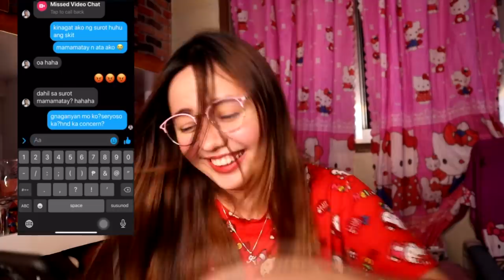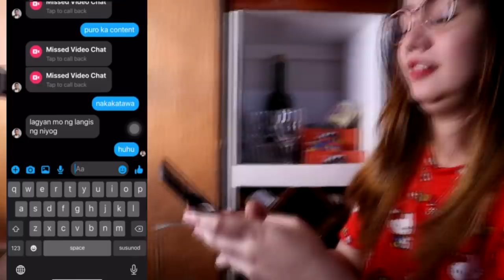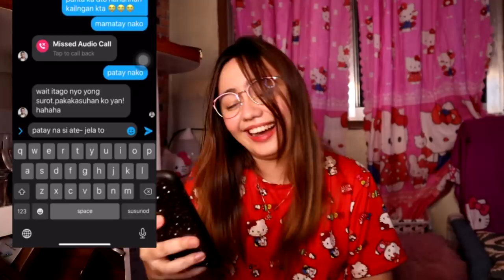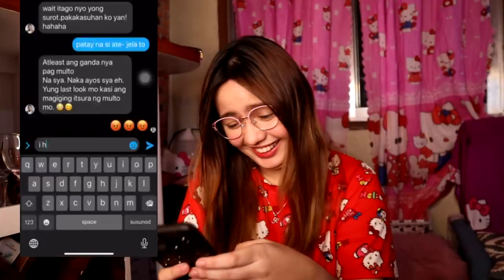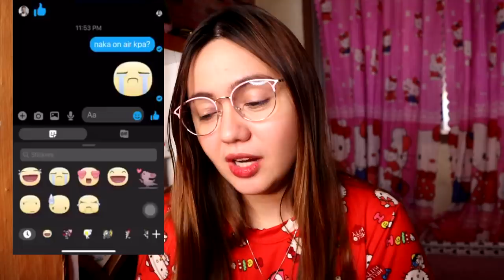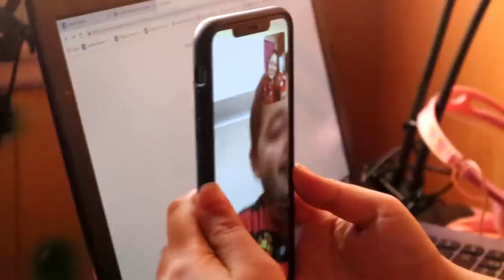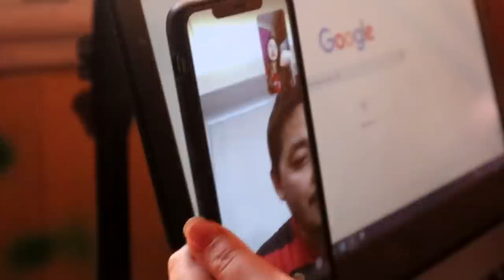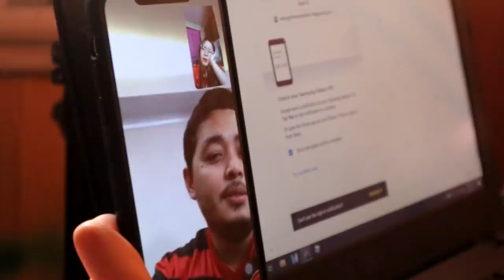Mamamatay nako prank! Annoying him for a night!